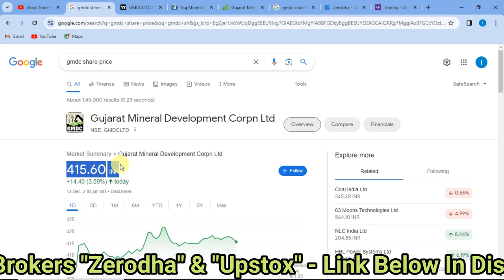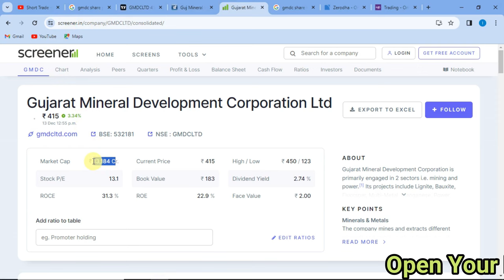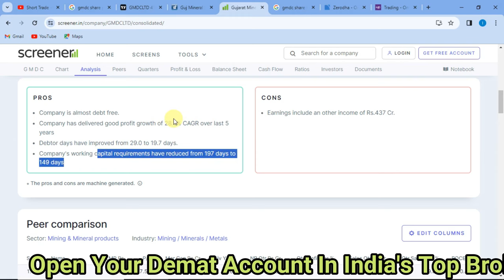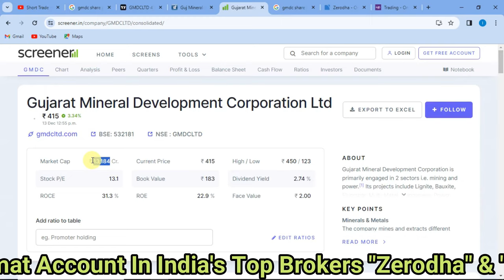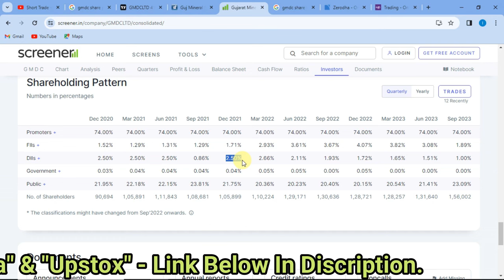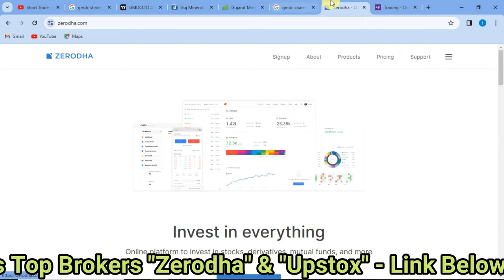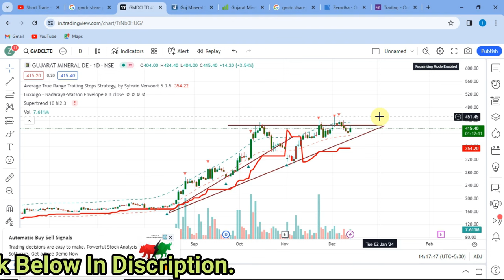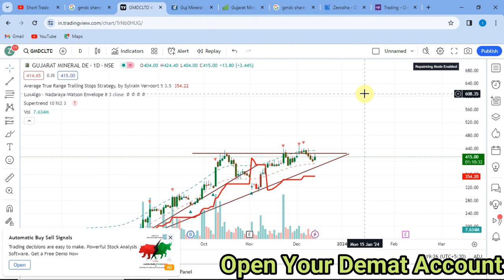gujarat mineral development corporation limited share || gmdc share price target tomorrow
hi gyz my name is lucky & you are watching short trade.

dosto aaj ki video me hum bat krenge gmdc share ke bare me kis leval par buy karna hai kis leval par sell karna hai or hold karna to is share me position banane se pahle ye video dekhe uske bad apna desicion le to video pura jarur dekhe or aap mera telegram channel bhi join kar sakte hai link niche hai aap waha par click karke join ho sakte hai jaha aapko sabhi comment ka reply milta hai or daily update milta hai.

dosto aap mujhe instagram par bhi follow kar sakte niche diye hue link par click kare instgram par folllow kare.

​ @STOCK WALA

​ @Zee Business
 @CNBC Awaaz